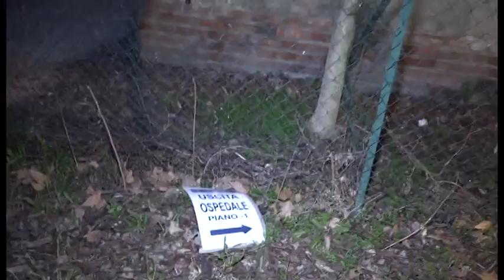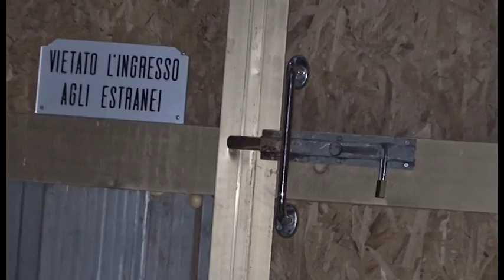Sos Arezzo tv - Foro Boario, qualcuno vive nelle palazzine abbandonate?